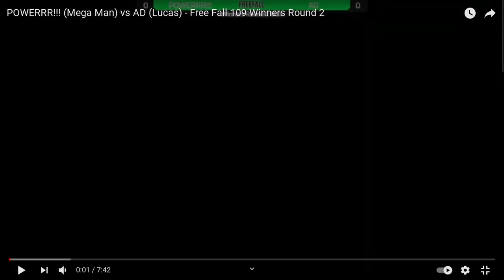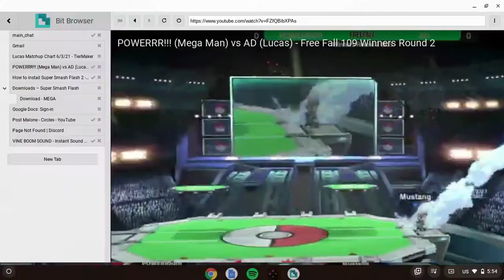Analyzing the #1 Lucas in WI!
Sorry for the lag, trying to make a youtube video on a chromebook is fun sometimes :)